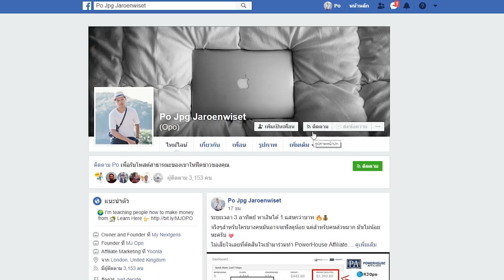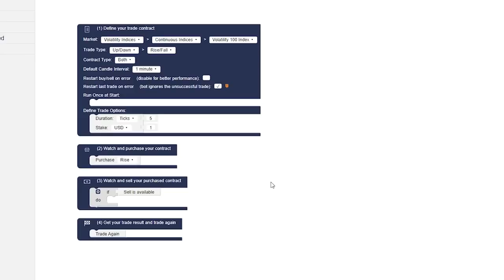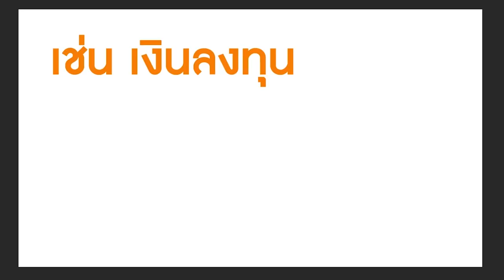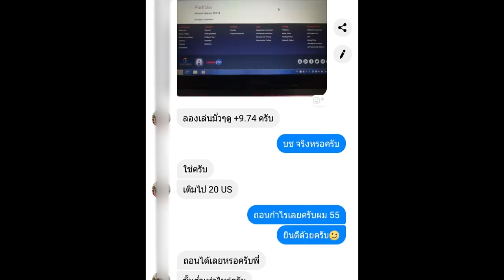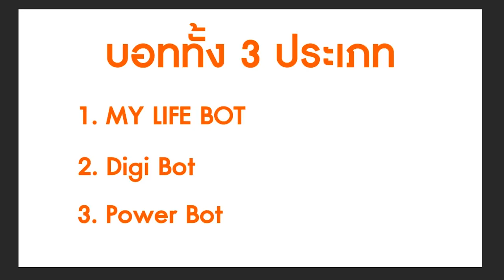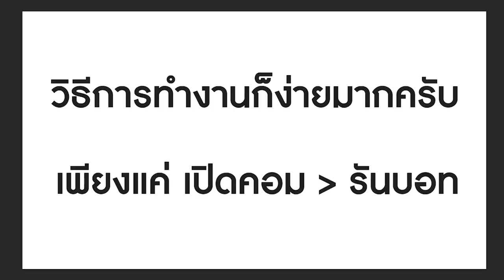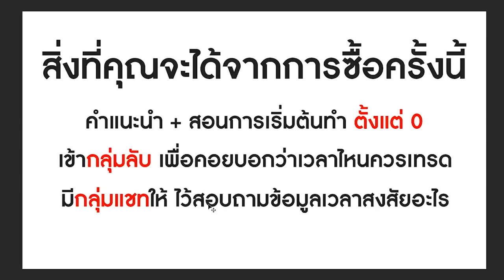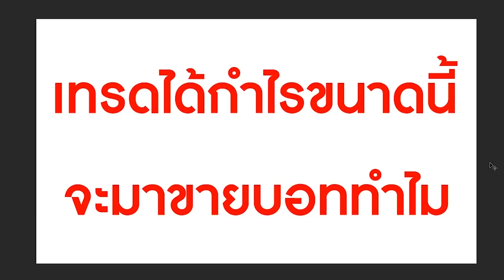หาเงินง่ายๆ ด้วยบอทเทรด! + จ่ายจริงนะจ้ะ